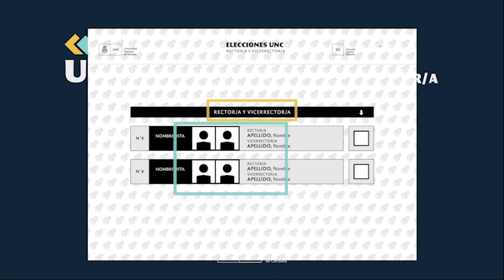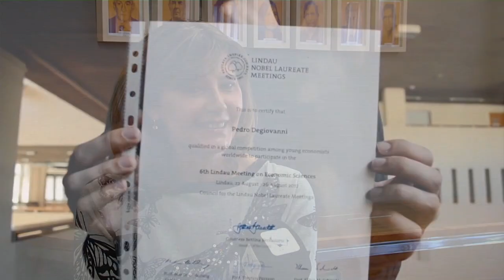Data Universitaria - 27/5/2022- Bloque 2